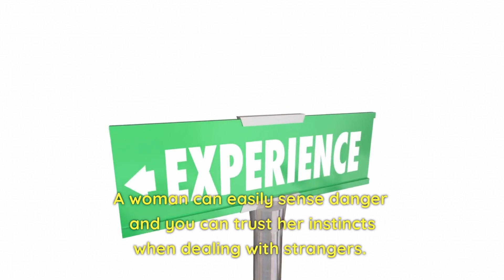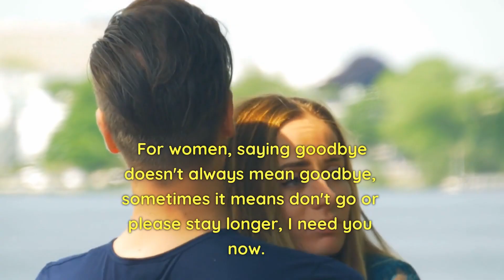Psychological Facts and Interesting Information About Women You Need to Know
psychology says,
psychology says facts,
psychological facts,
psychological facts about human behavior,
human psychology,
psychology facts
psychology says
psychology says facts
psychological facts
human psychology
psychological facts of human behaviour psychology facts on human behavior
psychology
psychological
psychologist near me
psychology
psychotherapy
forensic psychology
cognitive psychology
clinical psychologist
social psychology
reverse psychology
developmental psychology
gestalt psychology
educational psychology
psychology degrees
ma psychology
asu psychology
psyd in clinical psychology
msc psychology
msc clinical psychology
licensed psychologist
psychology and sociology
individual psychotherapy